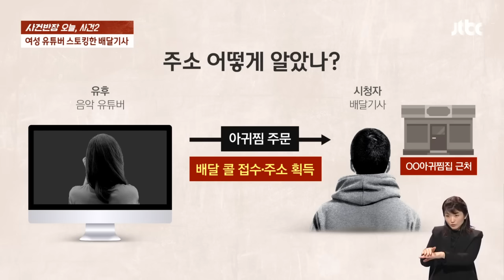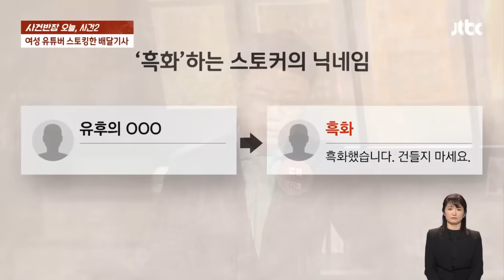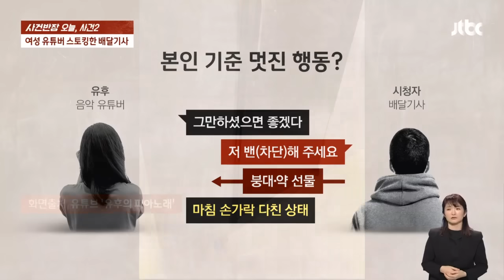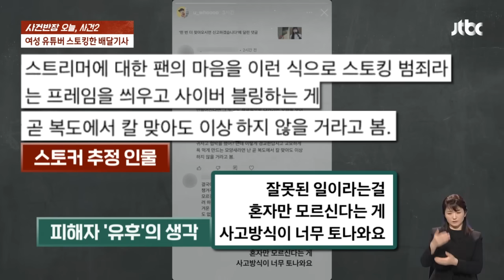음식 주문했더니 스토커가 배달을…유튜버 "너무 무서워" / JTBC 사건반장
싱어송라이터로 활동하는 유튜버가 스토킹 피해를 호소했습니다. 라이브 방송에서 배달 음식을 주문하던 중 시청자에게 주소가 노출된 건데, 그 이후 끈질긴 스토킹 행각에 이사까지 계획 중이라고 밝혔습니다.